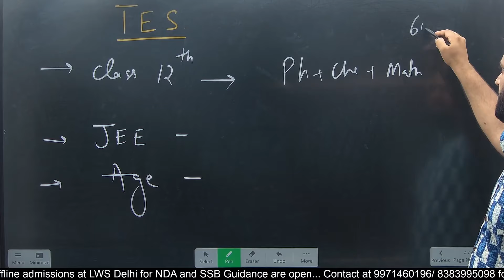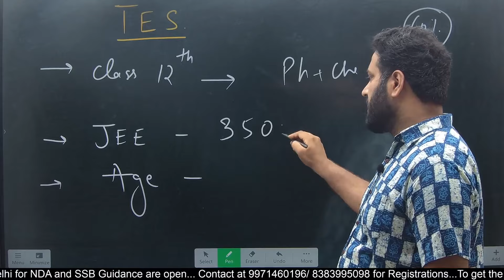अब TES Eligibility 2023 में क्या है अलग?😳 Check TES Entry Age Limit Eligibility Criteria- LWS